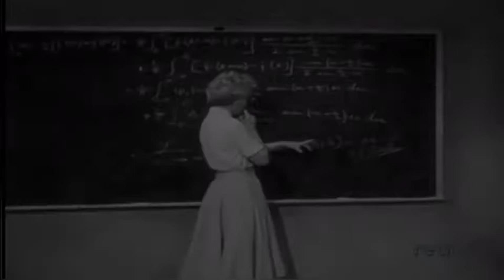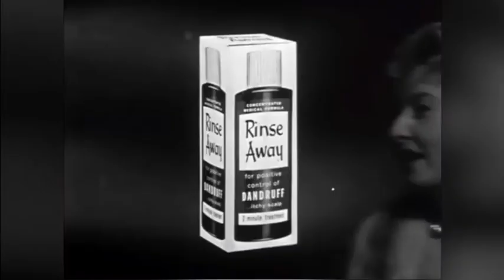Forgotten TV Shows - The Barbara Stanwyck Show (NBC, 1960)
In the early days of television, the dramatic half hour was the most popular format. Networks gave nearly every popular celebrity at the time a chance in the new medium, and Barbara Stanwyck was no exception.